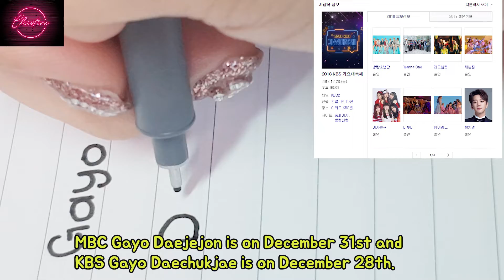Is K ARMY furious because BTS deserves the ending stage at Gayo Daejun, not EXO? | Kpop Writer